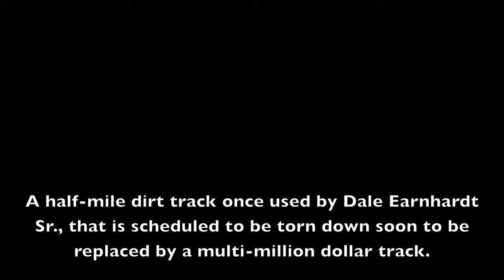Urban Exploring: Metrolina Speedway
I explore the soon to be demolished Metrolina Speedway. Once a local attraction, now nearly forgotten. Information on the track can be found online. Thanks to webprosolutions.com for the old photo.